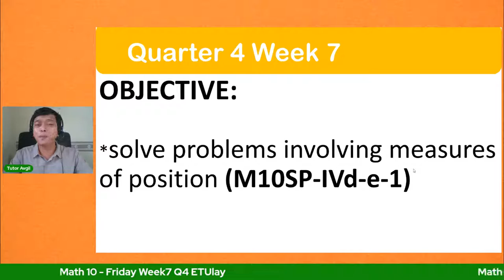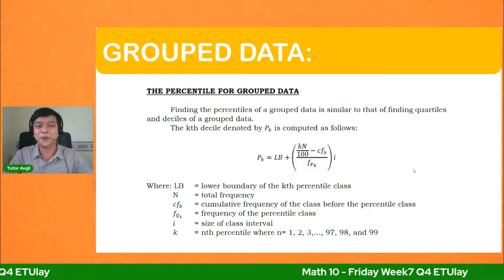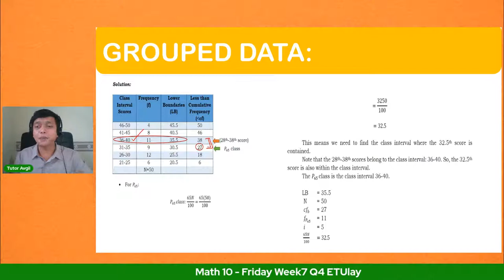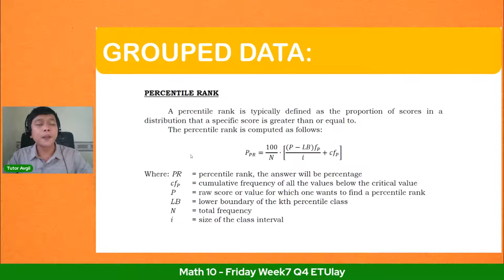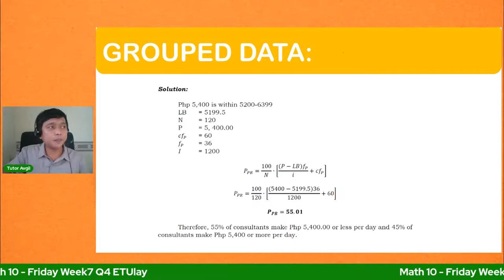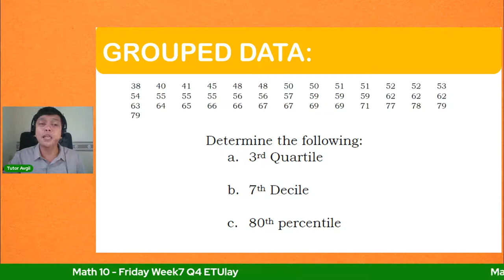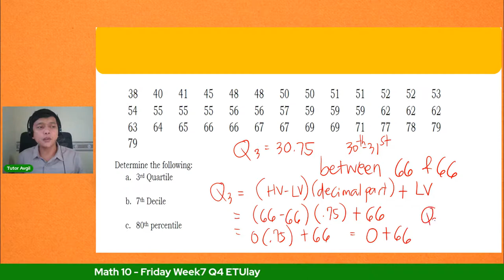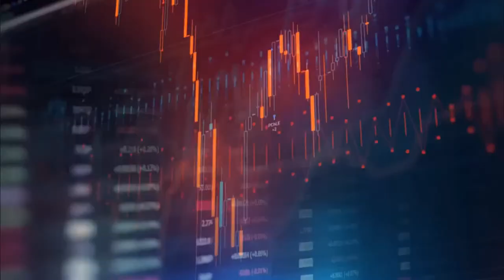Math 10 - Friday Week7 Q4 ETUlay